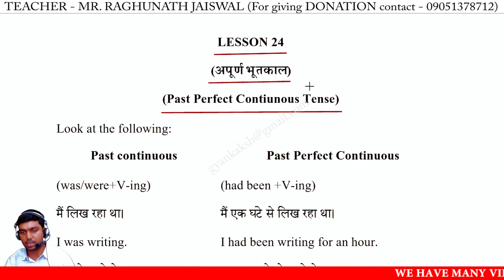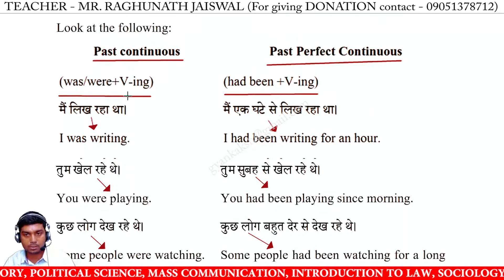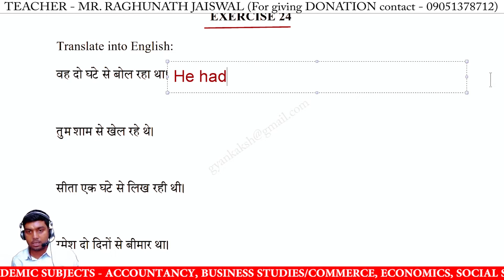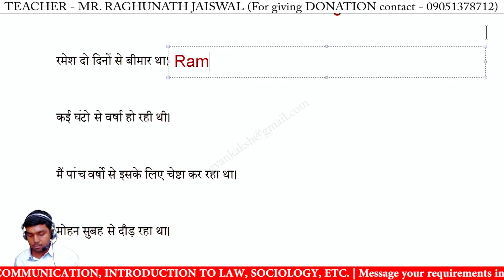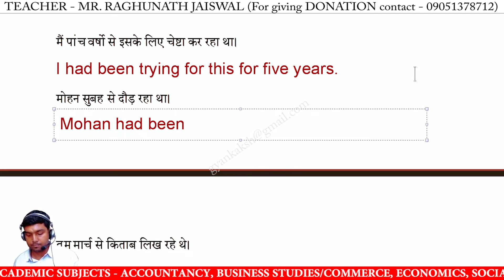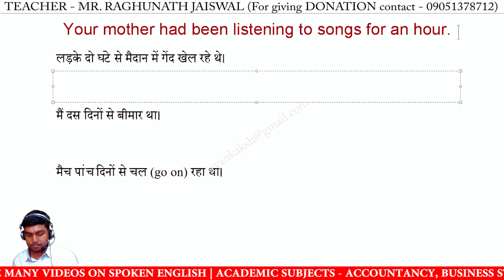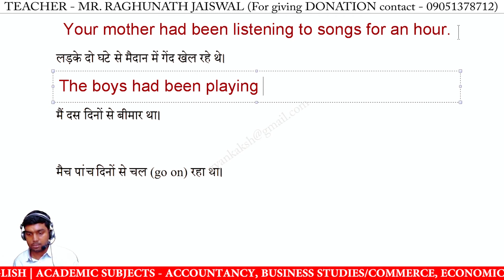LESSON 24 Past Perfect Continuous Tense | a practical guide to english translation and composition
LESSON 24 Past Perfect Contiunous Tense | a practical guide to english translation and composition by K P Thakur

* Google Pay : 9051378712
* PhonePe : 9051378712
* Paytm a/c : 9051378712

a practical guide to english translation and composition by k p thakur,
a practical guide to english translation and composition exercise 24,
a practical guide to english translation and composition,
english translation and composition by k p thakur,
english translation and composition exercise 24,
exercise 24 solved kp thakur book,
exercise 24 kp thakur book translation hindi se english me,
kp thakur book exercise 24 solved,
kp thakur book exercise,
lesson 24 kp thakur book solved